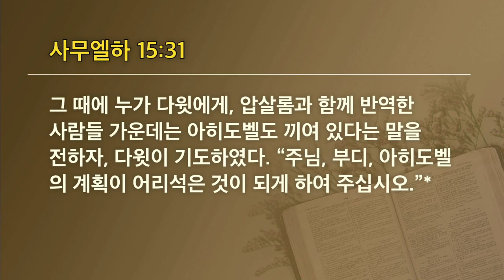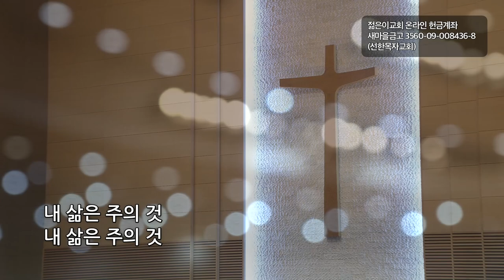[선한목자교회] 젊은이예배설교 2022년 05월 15일 | 인생의 내리막길에서 발견한 은혜 - 유재일 목사 [사무엘하 15:24-31]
인생의 내리막길에서 발견한 은혜 - 유재일 목사 [사무엘하 15:24-31]